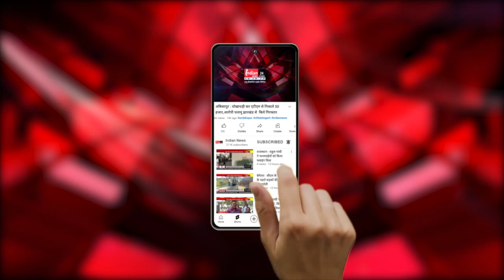मध्यप्रदेश में मुख्यमंत्री के आदेश के बाद आहाते बंद, जिला प्रशासन बना अंजान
Our Links